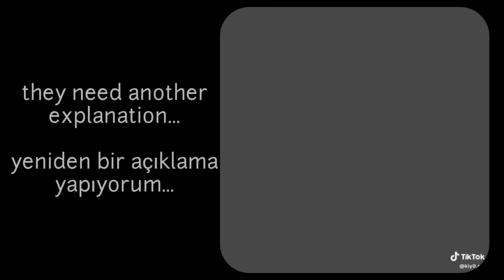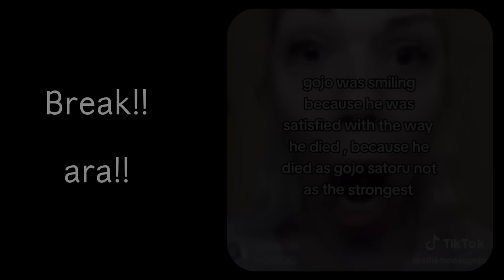Pro Heroes react to Gojo Satoru as Todoroki's uncle /au/ mha•